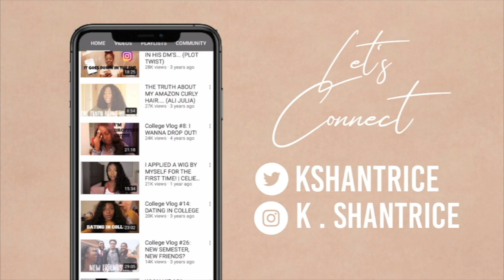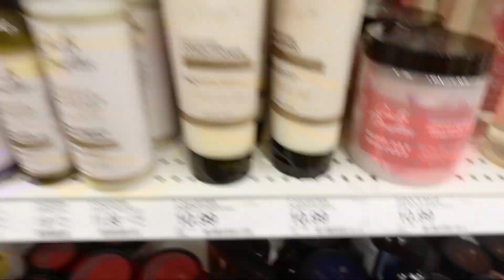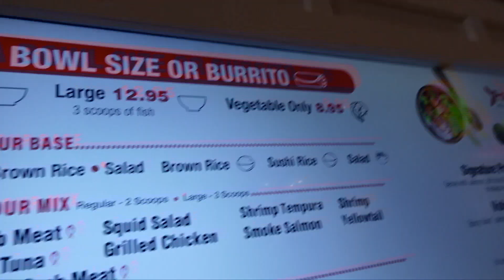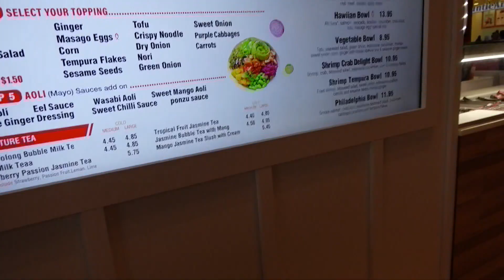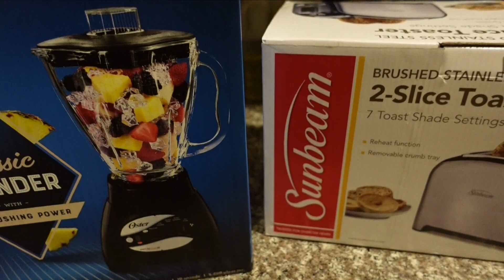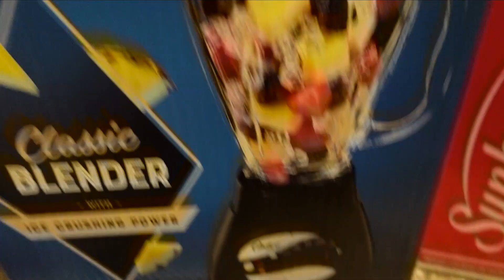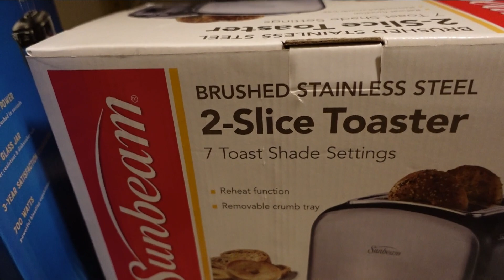DAY IN THE LIFE OF AN INFLUENCER: Taking & Editing My Own Instagram Pictures!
Twitter ➤ @kshantrice
FAQ:
What do you record with? Canon G7x Mark ii
When did you ‘big chop’? January 11, 2019